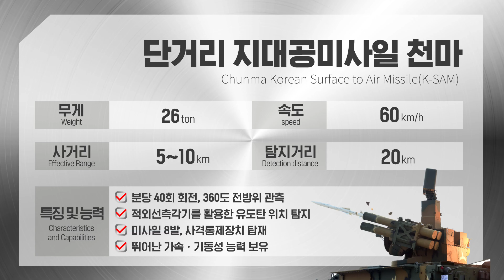[K-weapon source] 하늘은 우리가 지킨다! 단거리 지대공미사일 천마 2편 | Chunma Korean Surface to Air Missile #2 - 대한민국 국방부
탐지·추적장치와 미사일 8발, 사격통제장치를 단일 장갑차량에 탑재한 집중형 유도무기체계인 한국형 단거리 지대공미사일 천무 2편입니다. 지금 만나보시죠!

대한민국 국방부는 국군에 관심있는 모든 이들이라면 누구나 고품질의 콘텐츠를 만들 수 있도록 국군 주요무기 체계 영상 소스를 국방부 유튜브에 공개할 예정입니다.

'K-Weapon Source'는 공공누리 공공저작물 이용 원칙에 따라 출처 표기후 자유롭게 사용가능하며, 매주 수요일 업데이트됩니다.

더 많은 대한민국 국군 무기체계들이 앞으로도 소개될 예정이니 많은 관심 부탁드립니다.

This is the second installment of the 'Chunma Korean Surface to Air Missile' series.

The Ministry of National Defense is planning to release video sources of the main weapon systems on the Ministry's YouTube channel so that anyone interested in the armed forces can create high-quality content.

'K-Weapon Source' can be used freely after marking the source of the material in accordance with the Korea Open Government License principles on using public works, and is updated every Wednesday.

More Republic of Korea Armed Forces weapon systems are expected to be introduced in the future, so we ask that you show much interest.